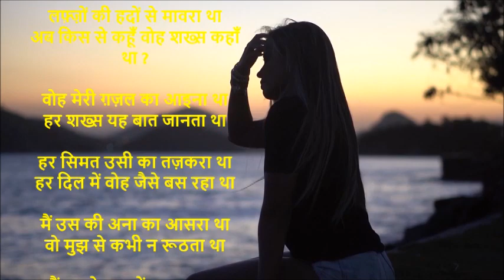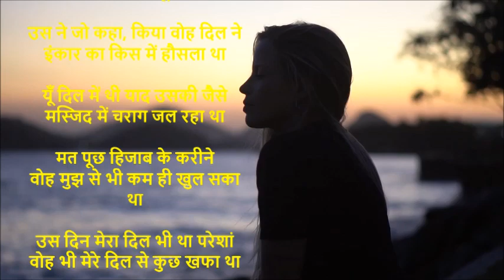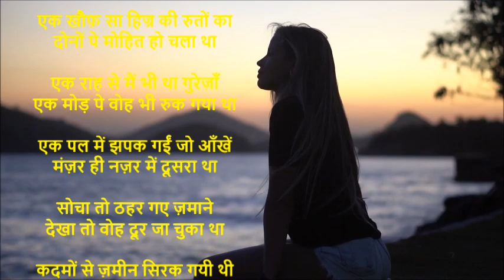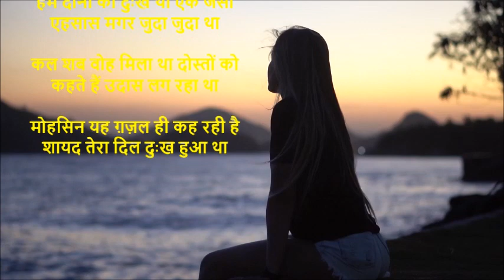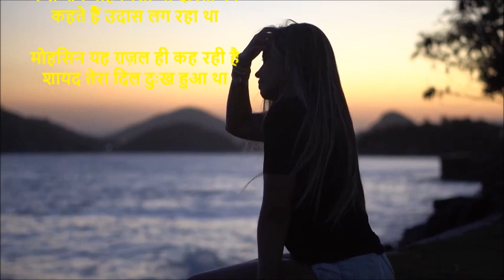कभी न रूठता था Gazal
हमारी इन वीडियोस में आपको बहुत सी सुन्दर ग़ज़लें, कवितायेँ, और गीत सुनने और पढ़ने को मिलेंगे. अगर आपको हमारी ये कवितायेँ इत्यादि पसंद आती हैं तो इनको अपने मित्रों के साथ भी सांझा कीजिये.